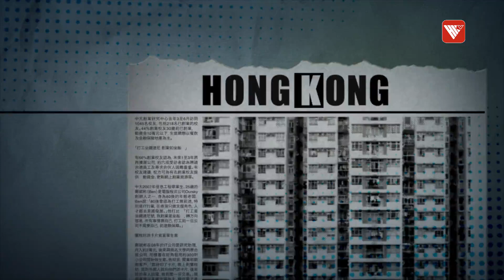半個新田科技城打造「港版矽谷」 對科創人才吸引力幾何？｜時事大破解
政府新田科技城發展大綱，引用直接批地申請發展，目標明顯是指向國際龍頭企業和獨角獸，希望以此將資金繼續和人才一起吸引。申請直接批地發展其實有先例，迪士尼樂園、機場和碼頭等等都有採用，最重要是有透明度。